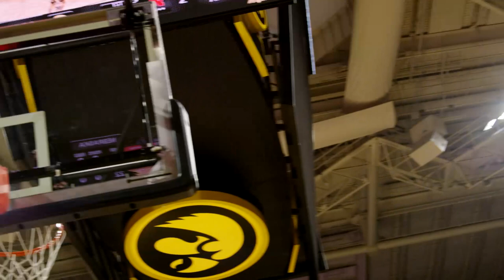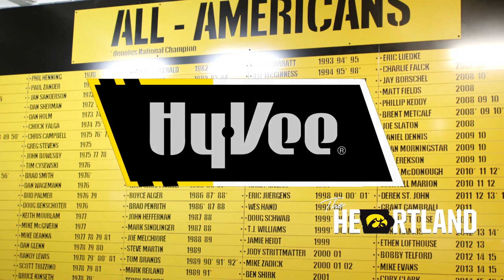Hello CJ Fredrick and Pat Lugo in The Heartland S1E22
In this week's episode, meet Hawkeye sharpshooter CJ Fredrick and 149 pounder Pat Lugo, look back at Iowa's dominating win over Nebraska, and get caught up on women's basketball and wrestling.